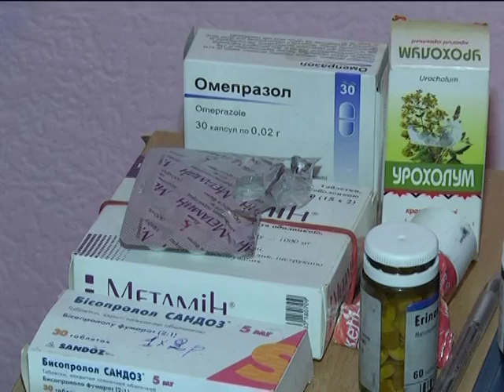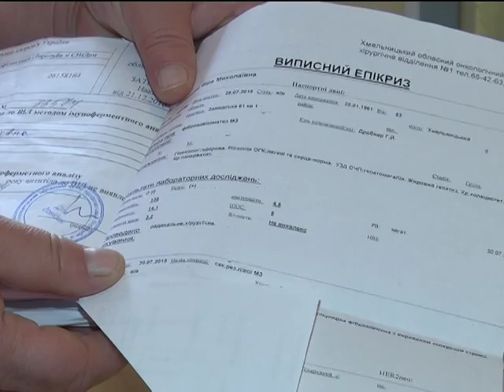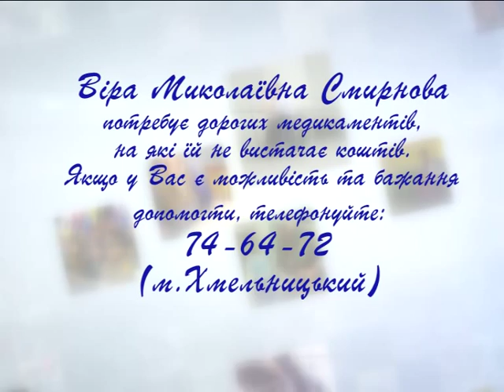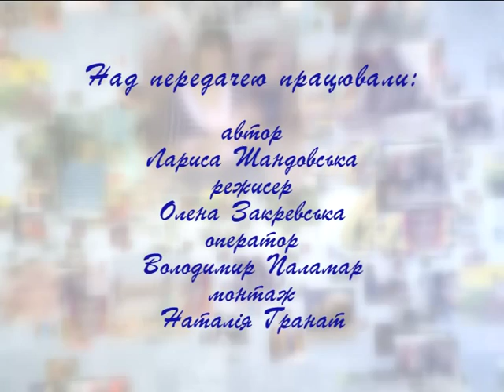Здолати все (Віра Смирнова)